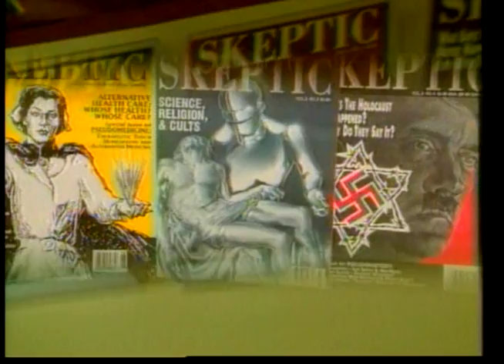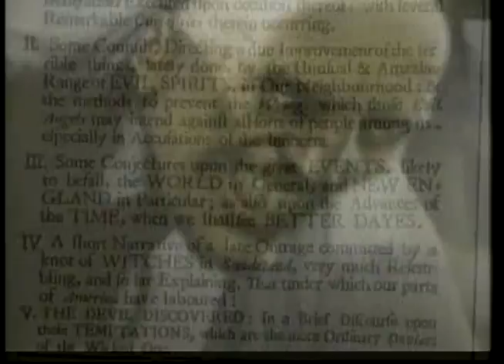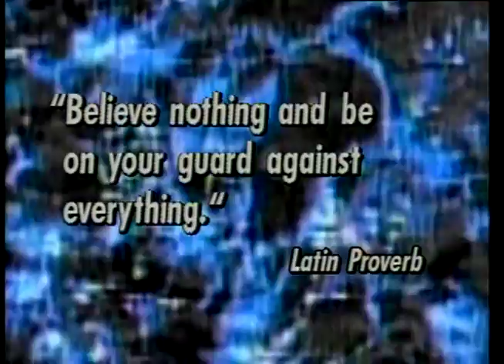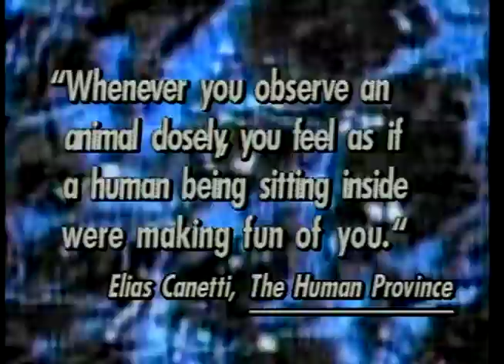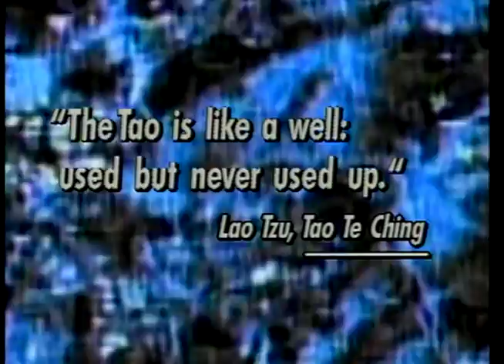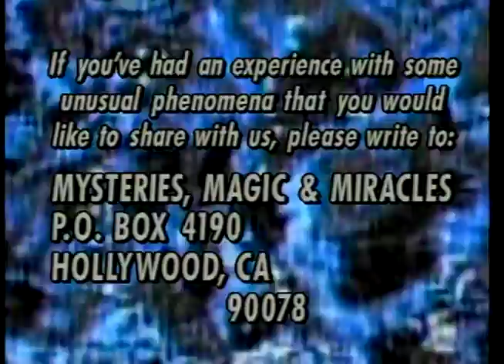Psychic Interspecies Communication | Mysteries, Magic, & Miracles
This episode of Mysteries, Magic & Miracles focuses on animal psychics and feng shui and includes an interview, on a variety of subject matter, with Michael Sherman, publisher of Skeptic Magazine.

Directed by: David McKenzie
Stars: Patrick Macnee, James Romanovich, Susan O'Leary, Michael Sherman